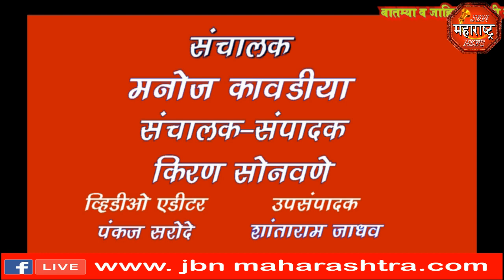jbn maharashtra news jalgaon